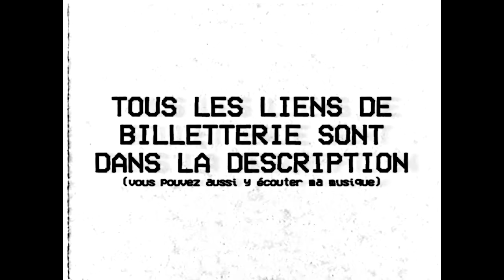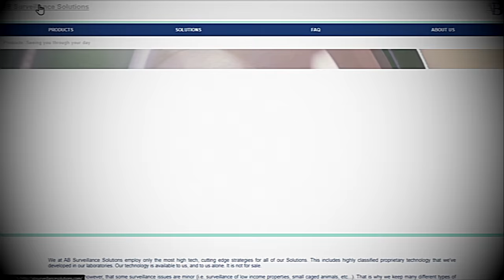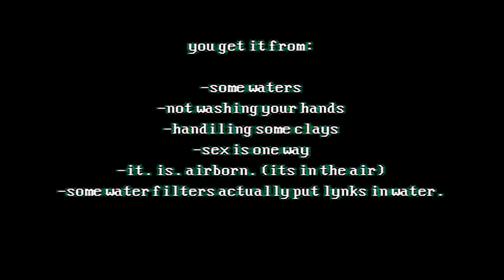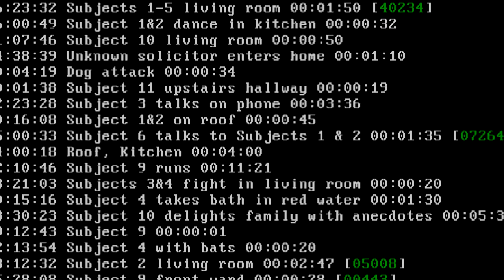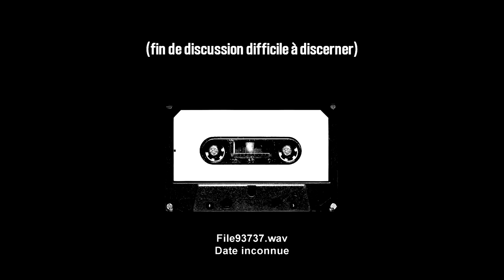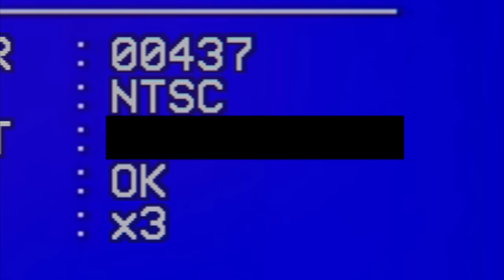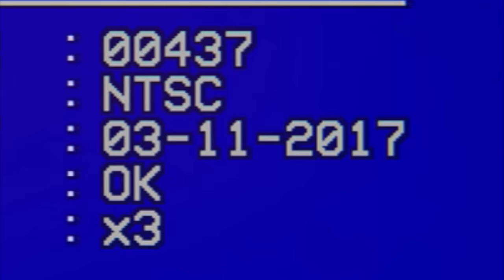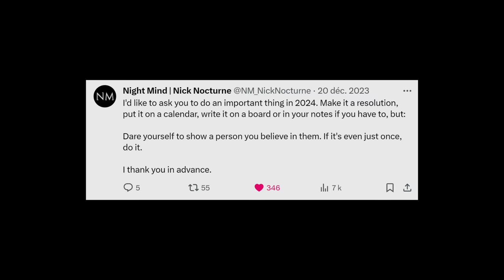Cette MAISON CACHE un ÉNORME MYSTÈRE - Findings N°100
BILLETTERIES DE LA TOURNÉE :
Sélectionnez la date dans ce linktree ! (ou allez voir les dates en détail plus bas dans la description)

En mars 2016, sur Adult swim, une diffusion à 4 heures du matin va beaucoup marquer l'audience de la chaine. Cette diffusion nommée "this house has people in it" va par la suite sur internet créer un énorme mystère et un jeu de piste rarement égalé. Suivez moi dans ma tentative d'essayer d'expliquer cette œuvre étrange, drôle et perturbante... Mais est-elle vraiment explicable ?

• 18/04 - Bordeaux (la plus grosse date de la tournée pour l'instant !!!)
0:00 Introduction
2:17 Générique
2:55 Précisions importantes
5:36 Contexte
6:49 Première diffusion
16:01 Analyse en détail
26:29 Le site
30:36 La console
36:02 ???
37:42 Le terrier de lapin
45:38 Profondeurs
1:05:17 Quotidien chaotique
1:39:45 Jamais de conséquences
1:51:27 Fin de la comédie
2:06:02 Continuer de creuser
2:17:58 Wham city
2:23:07 Les pistes obscures
2:30:45 Explications
2:47:42 Retour en arrière
2:57:46 Le dernier mystère
3:01:32 Internet disparaît
3:03:52 Happy ending
(il doit en manquer un paquet mais c'est je crois le principal)

Merci à Becca, Pablo, Sam et Jerem pour l'aide lors des tournages

GROS SPOIL ATTENTION :

J'vous ai conseillé de ne pas vous rendre sur le site pour une seule et simple raison que je mentionne plus tard dans la vidéo : le site n'est plus accessible aujourd'hui. Ma vidéo essaye de reconstruire le mieux possible l'expérience de se perdre dans le site (ENCORE PLUS DE SPOIL) et l'expérience que j'ai eu à l'époque en me baladant sur les threads 4chan en spéculant sur tous les détails de cette énigme. La vidéo retrace en réalité le long chemin de pensée que j'ai fait au cours des années, partant d'une volonté de tout expliquer puis finissant par comprendre que ce n'est pas trop possible.

Si vous voulez utiliser les sites dans des versions très lentes :

(remplacez les étoiles par les codes à cinq chiffres si vous voulez regarder les logs vidéos sans lag)